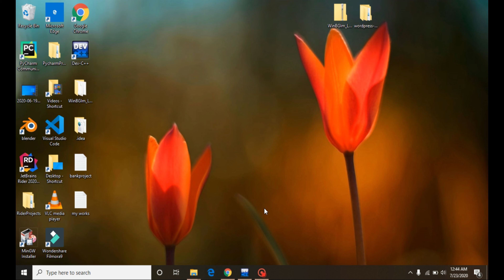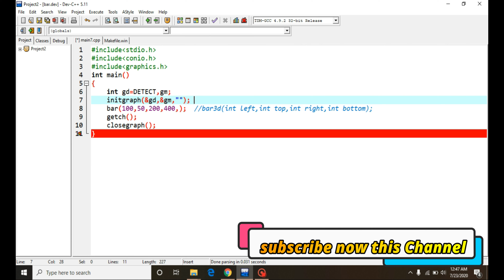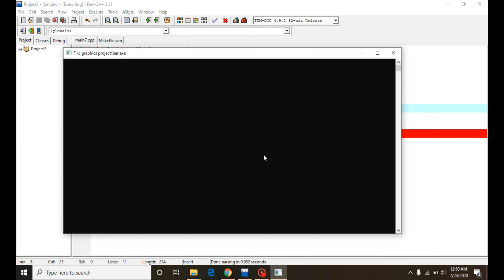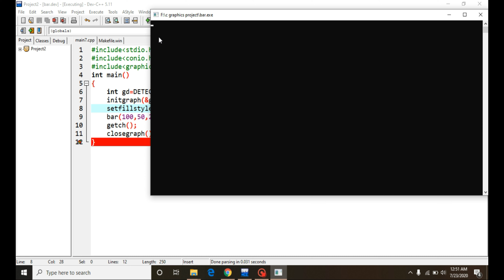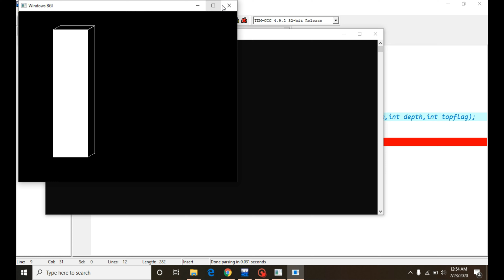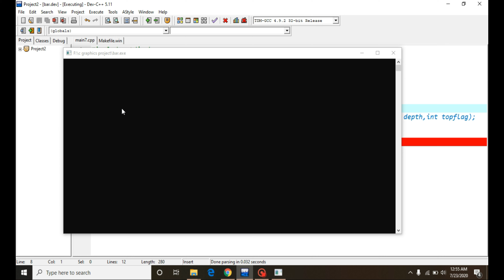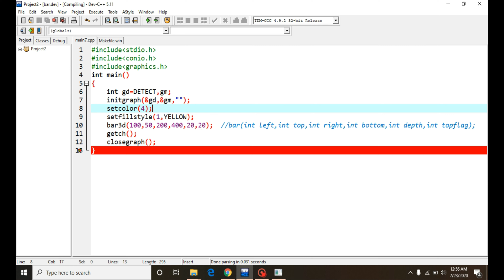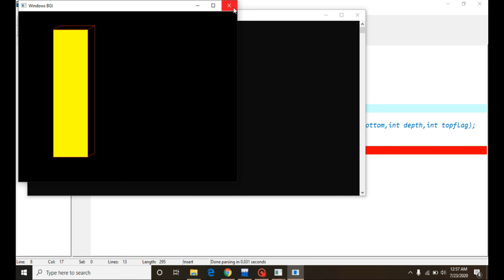How to draw Bar and Bar3d fill color with Dev c++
Bar() function in graphics
bar() function is a C graphics function that is used to draw graphics in the C programming language. The graphics.h header contains functions that work for drawing graphics. The bar() function is also defined in the header file.

Syntax
void bar(int left, int top, int right, int bottom );

The bar() function is used to draw a bar ( of bar graph) which is a 2-dimensional figure. It is filled rectangular figure. The function takes four arguments that are the coordinates of (X, Y) coordinates of the top-left corner of the bar {left and top } and (X, Y) coordinates of the bottom-right corner of the bar {right and bottom}

Bar3d():-
bar3d() function in C graphics
The header file graphics.h contains bar3d() function which is used to draw a 2-dimensional, rectangular filled in bar . Coordinates of left top and right bottom corner of bar are required to draw the bar.
Syntax :

void bar3d(int left, int top, int right,
    int bottom, int depth, int topflag);

topflag determines whether a 3 dimensional top is put on
the bar or not ( if it is non-zero then it is put otherwise not ).